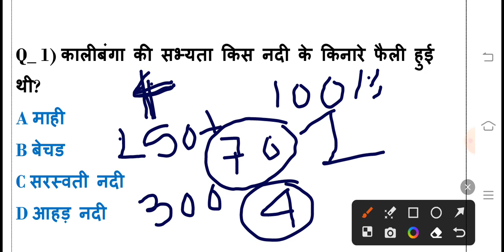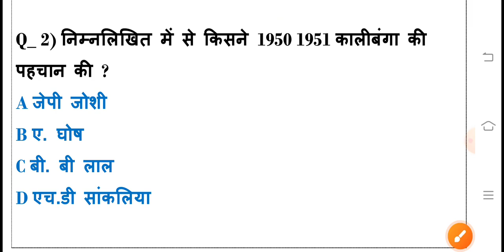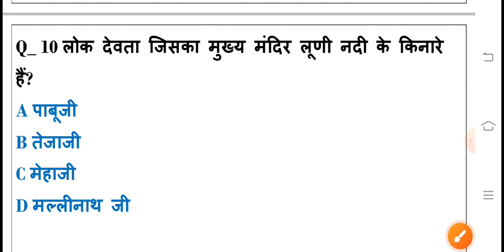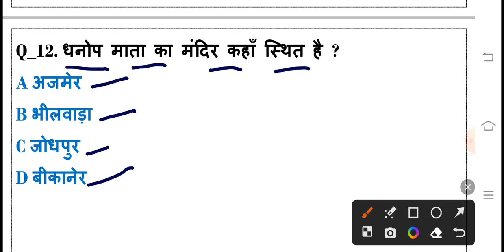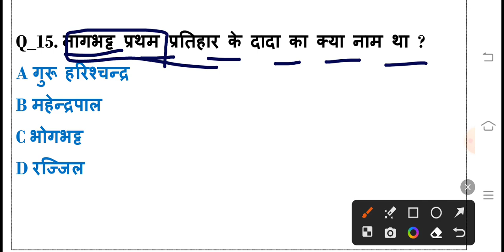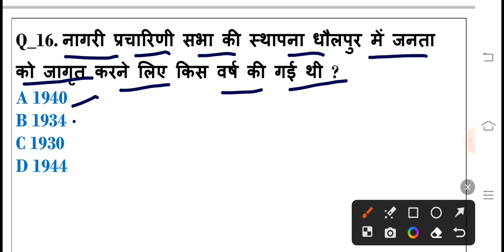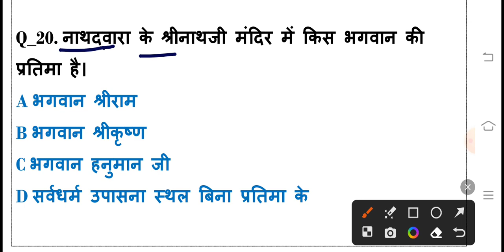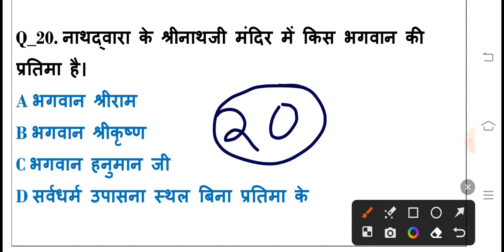🌿कृषि पर्यवेक्षक भर्ती Online Classes 2024 || पेपर में छपने वाले महत्वपूर्ण प्रश्न उत्तर 🌱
Agriculture supervisor classes 2024

agriculture supervisor

agriculture supervisor form kaise bhare

Agriculture supervisor

agriculture supervisor classes 2023

agriculture supervisor exam latest news today

agriculture supervisor eligibility

agriculture supervisor exam paper 2021

agriculture supervisor exam questions and answers

agriculture supervisor exam kab hoga

agriculture supervisor exam update

agriculture supervisor exam date new update

agriculture supervisor exam date update

agriculture supervisor exam date postponed

agriculture supervisor exam date 2023 new update

agriculture supervisor exam date news

agriculture supervisor exam date change

agriculture supervisor exam date latest news

agriculture supervisor p

agriculture supervisor promotion

agriculture supervisor pashupalan

agriculture supervisor ad

agriculture supervisor admit card 2023

agriculture supervisor admit card

agriculture supervisor admit card 2021

sknau agriculture supervisor admit card 2023

adda247 agriculture supervisor classes

agriculture supervisor ka admit card kaise nikale

rajasthan agriculture supervisor admit cards

jobner agriculture supervisor admit card

mpuat agriculture supervisor admit card 2023

skn agriculture supervisor admit card